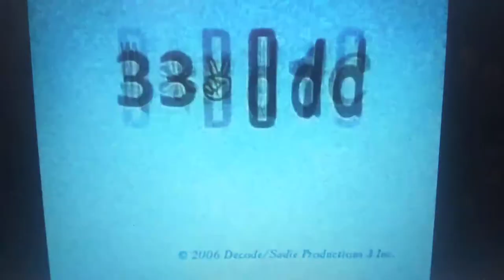Family Channel/Decode Entertainment (2006)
Taken from Naturally Sadie.